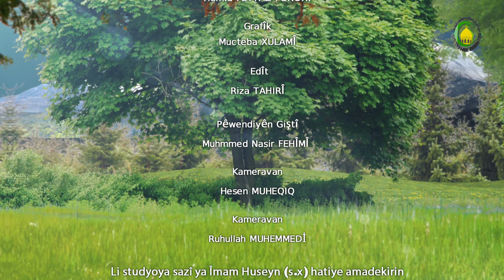260. EXLAQE BAȘ - Mamosta Seyyid M. Zekî TORÎ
Exlaqê baș linav hemi cewamiê beșerî jerê mûșterî heya her wusa tekîd û separiș hatî kirin li dîne îslameda li we bare qur’an hem tekîd dike yek ji wan  meselen hilbijartî exlaqê pêxembere  îslame bi nave  emîn hat nas kiirin heta berya ku bet hinartin bi  pêxemberîtîye.